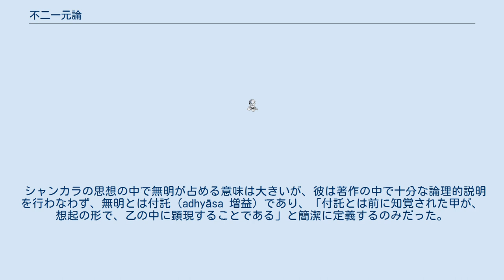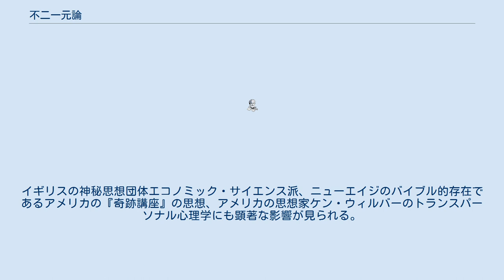不二一元論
ネオ・ヴェーダーンタ
不二一元論（ふにいちげんろん、サンスクリット語: अद्वैत वेदान्त、Advaita Vedānta、アドヴァイタ・ヴェーダーンタ、Kevalādvaita）とは、インド哲学・ヒンドゥー教のヴェーダーンタ学派において、8世紀のシャンカラに始まるヴェーダンタ学派の学説・哲学的立場である。
これはヴェーダンタ学派における最有力の学説となった。
不二一元論は、ウパニシャッドの梵我一如思想を徹底したものであり、ブラフマンのみが実在するという説である。
 ブラフマンが「未展開の名称・形態」を展開することで、虚空から風、風から火、火から水、水から地の順番で五大が展開し、五大より身体が生じ、ブラフマンはアートマンとしてこの身体に入る。
よって、アートマンは物質的な身体とは全く異なるが、人の個我（アートマン）はブラフマンと同一・不異である。
 「未展開の名称・形態」は、何とも言いあらわすことのできない未確定・未分化の状態にあるもので、物質的であり、純粋精神であるブラフマンと本質を異にするが、ブラフマンの中にあり、ブラフマンから独立した存在ではない。
「未展開の名称・形態」から展開した諸現象・物質的な現象世界は、無明（アヴィディヤー、無知）によって仮にあるように見える虚妄、真実には存在しないマーヤー（まぼろし）のようなものである。
 シャンカラの思想の中で無明が占める意味は大きいが、彼は著作の中で十分な論理的説明を行わなわず、無明とは付託（adhyāsa 増益）であり、「付託とは前に知覚された甲が、想起の形で、乙の中に顕現することである」と簡潔に定義するのみだった。
 現象界の万物の本体は平等であるが、高下・善悪などの様々な違いがある（差別相、しゃべつそう）。
人が経験する現実では多数の個我があるように見える。
人は、統覚機能などのアートマンではない諸属性をアートマンであると思い、アートマンとブラフマンは別であると考える。
こうした誤りは無明によるもので、無明によって人は迷い、自分という中心主体があるのだと思う。
アートマンと非アートマンを区別できないことが、輪廻から抜け出せない原因である。
 ブラフマンだけが唯一で不二の実在者であり、これが真実である。
誤った付託を滅し、アートマンを正しく認識し、個我（アートマン）がブラフマンと同一で、現象界が実在しないマーヤーであると悟ることで（明知）、無明は退けられる。
これにより個我による縛りはなくなり、解脱が果たされる。
 知識のみが解脱の手段であり、一切の行為は無明に基づいているため解脱の手段にはならないとして否定した。
知識と行為の両方が解脱に必要であるという知行併合論を退けたが、行為は心の浄化に相対的・間接的には役立つため、明知を得るまでは実践すべきとした。
 経典『ブラフマ・スートラ』が成立してからシャンカラが活躍する時代までに、ヴェーダーンタ学派の思想は仏教の影響を受けて大幅に変質した。
シャンカラは仏教化したヴェーダーンタ哲学を、原点であるウパニシャッドに立脚して本来の在り方に改革しようとしたが（シャンカラは、天啓聖典は疑い得ないもので唯一の正しい知識根拠であるとする伝統主義者であり、ブラフマン＝アートマンという知識は天啓経典に依るとする）、仏教的要素を排除することはせず、仏教的要素にヴェーダーンタ的解釈を施して取り込む形をとった。
これにより、実在論的ブラフマン一元論であったヴェーダーンタ哲学は、幻想主義的ブラフマン一元論へと変容した。
シャンカラの思想はヴィヴァルタ・ヴァーダ（仮現説）と呼ばれるもので、大乗仏教の唯識派の説く万法唯識・阿頼耶識の思想などと類似がある。
そのため、他派からは「仮面の仏教徒」と批判も受けた。
 シャンカラは、『ブラフマ・スートラ』における一元論の論理の不徹底さという問題を解決すべく、新たに「未展開の名称・形態」と無明（アヴィディヤー、無知）の概念を導入した。
「未展開の名称・形態」を世界の種子と考え、一切の物質的なものの原因と見做したため、サーンキヤ学派の根本物質に相当するとも見え、サーンキヤ的な二元論に近づいている。
「未展開の名称・形態」から展開した現象世界は無明に起因するマーヤー（幻影、まぼろし）にすぎず、ブラフマン＝アートマンのみが真実であり実在するという幻想主義的ブラフマン一元論を唱え、二元論に陥ることを避けた。
 無明の本質を構成するものについて、シャンカラ以後のヴ...